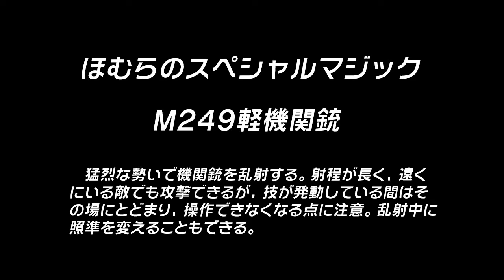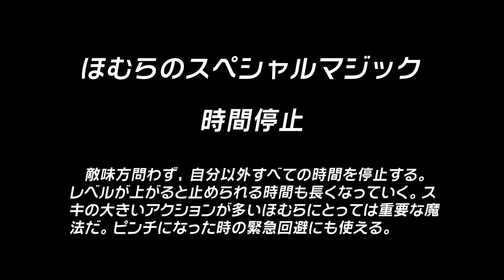Puella Magi Madoka Magica:The Battle Pentagram-Homura Gameplay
3/5 gameplay videos showing homura and her...weapons;3